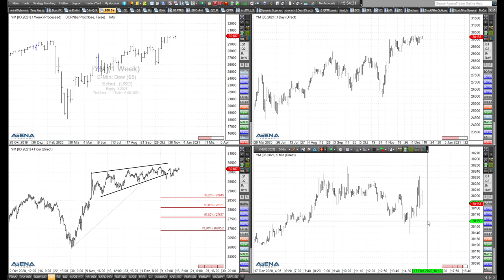Rüdiger Born: Dax, Dow und Nasdaq stramm nach oben?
Laufen Dax, Dow und Nasdaq weiterhin stramm nach oben? Ist das ein einfacher und klarer Long-Trade? Schauen wir im folgenden Video auf die Charts.